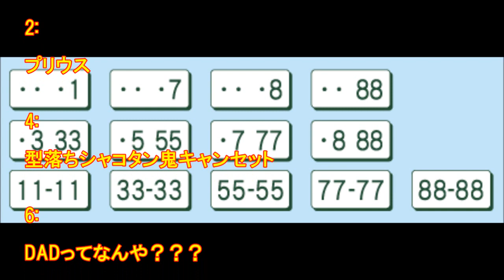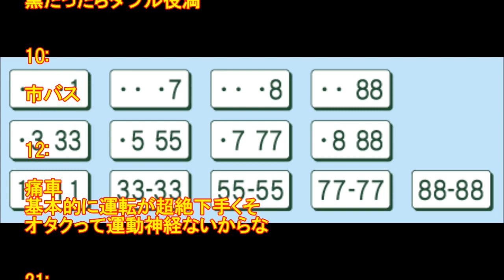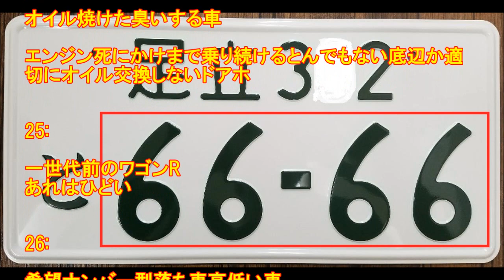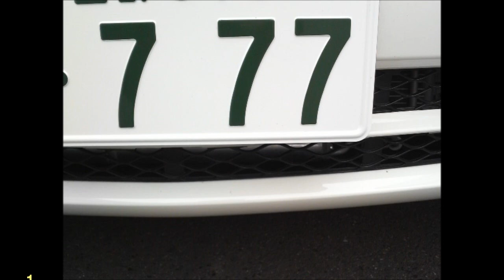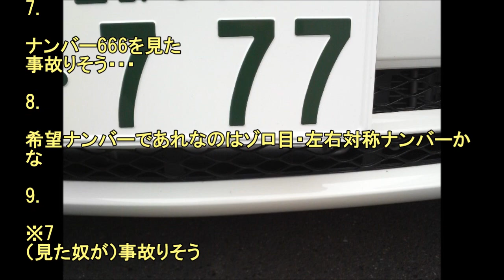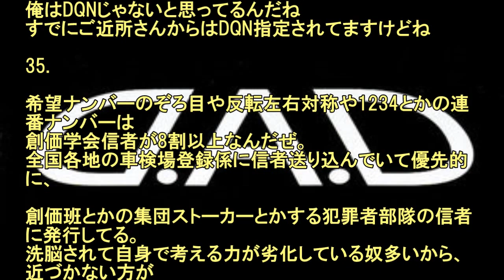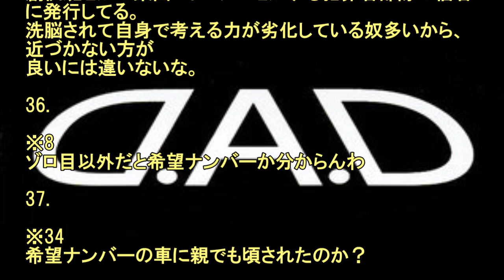三大近づいてはいけない車の特徴「希望ナンバー」「DAD」そして...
1:  18:35:16.75 ID:J9nyZ8YVM
あと一つは？

2:  18:35:38.00 ID:6lpyRQ620
プリウス

4:  18:36:03.96 ID:hmzVjbq20
型落ちシャコタン鬼キャンセット

6:  18:36:11.25 ID:lcTCSJr5a
DADってなんや？？？

8:  18:36:54.02 ID:lcTCSJr5a
ベルファイアとかもこわいな

【ドラレコ ヤクザDQNが高速で車から降りてきて

dqn 高い車
dqn 車 降りてくる
dqn 車 ざまぁ
dqn 車
dqn 喧嘩